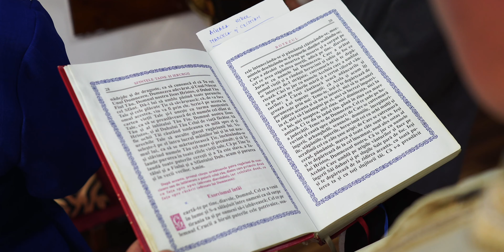Nicoleta & Cornel, Ainara Nikol - Wedding & Christening Video Teaser | Sony A7iii & A7Sii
Sony A7iii
Sony 28mm F2
Sony 55mm F1.8 Zeiss